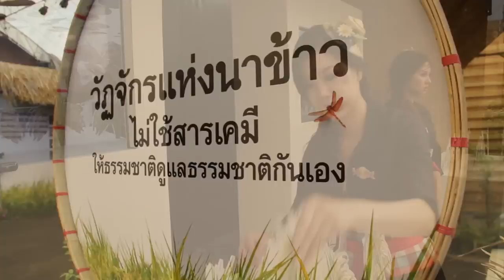Red Bull Pavilion in National Agricultural Fair 2012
Red Bull Pavilion in National Agricultural Fair 2012 was held on 1-10 May 2012 at Mae Hia, Chiangmai University.

Organized by Super Jeew
AV Equipment by PM Center
Multimedia by The Eyes Co., Ltd.